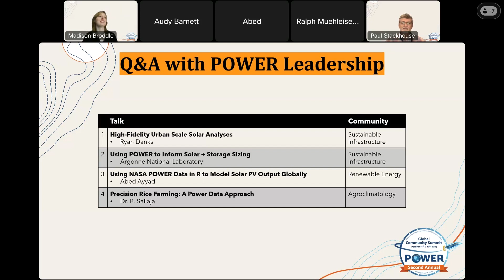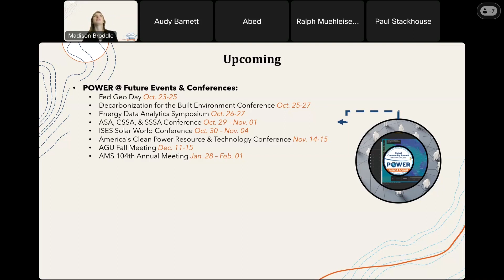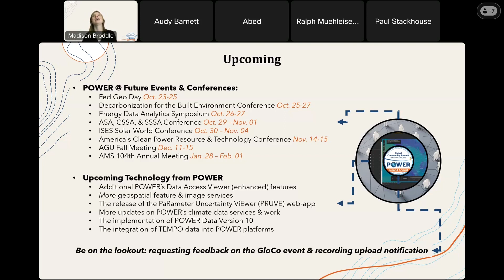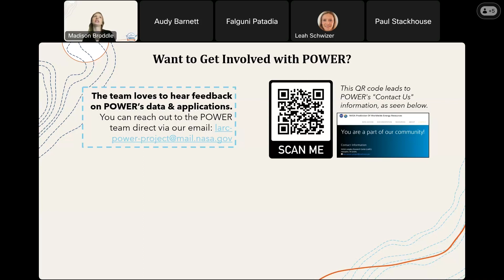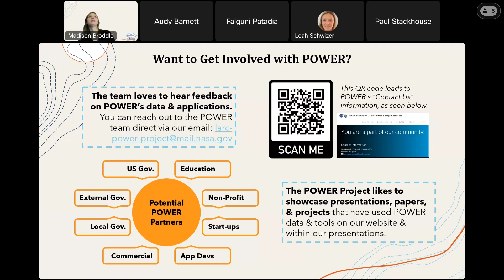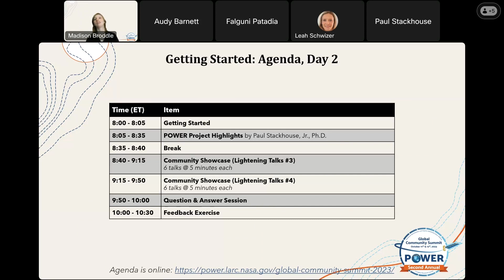2023 POWER GloCo, Day 1: Wrap Up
In October 2023, the NASA Prediction Of Worldwide Energy Resources (POWER) Project hosted its 2nd Global Community (GloCo) Summit on renewable energy, sustainable infrastructure, and agroclimatology. The GloCo Summit Agenda was designed to provide users with a diverse range of sessions, thought-provoking discussions, and feedback opportunities.